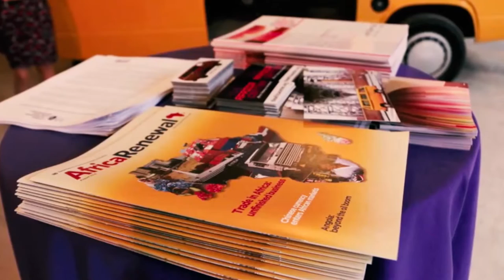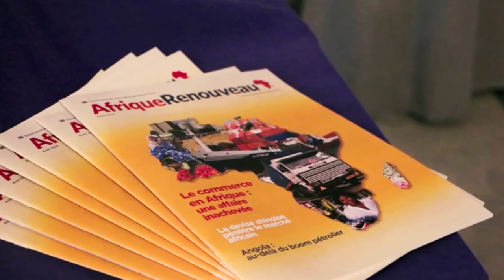Africa Rising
UN Africa Renewal.
African news and analysis from the United Nations

Afrique Renouveau ONU
Informations et analyses sur l'Afrique, en direct de l'ONU